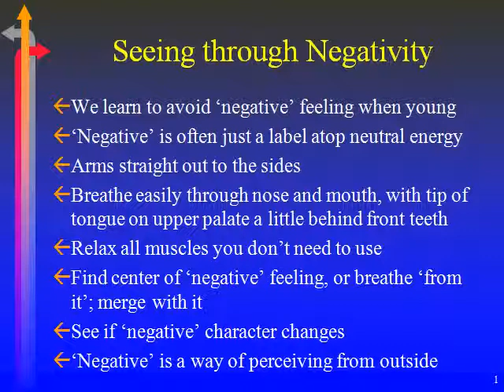Beat the Clock live.01.4.9.avi